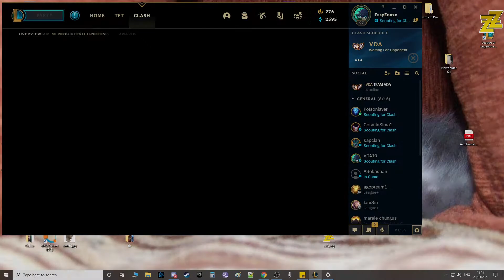Clash highlights, meciurile 2 si 3